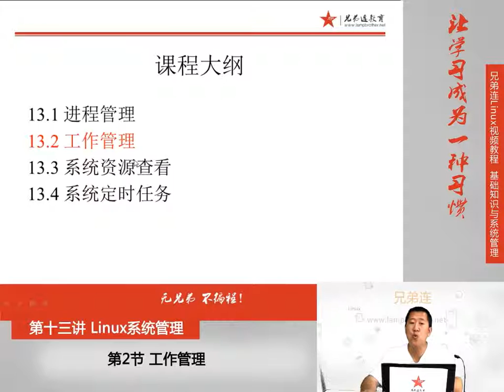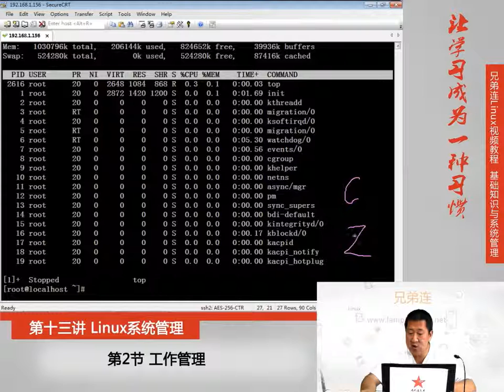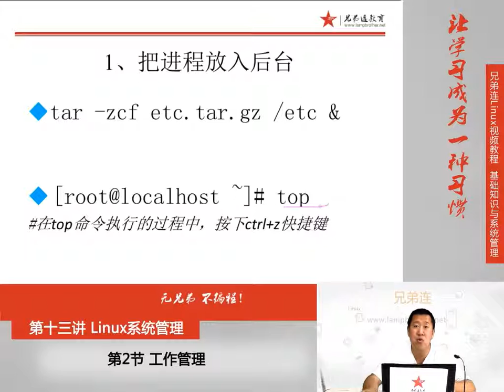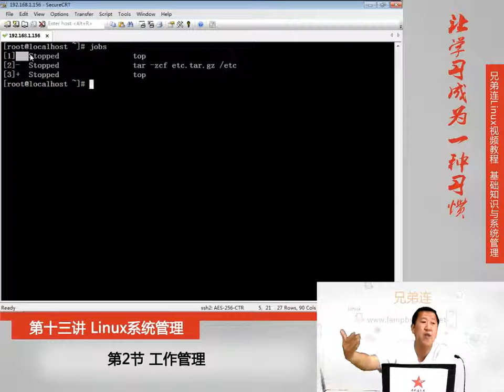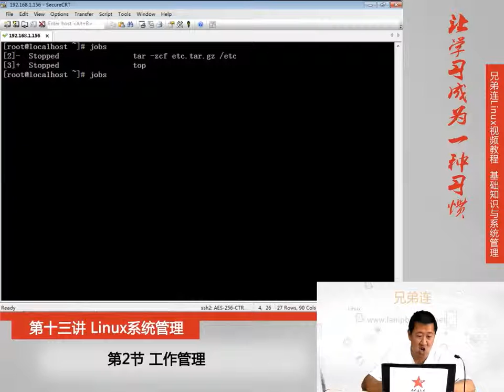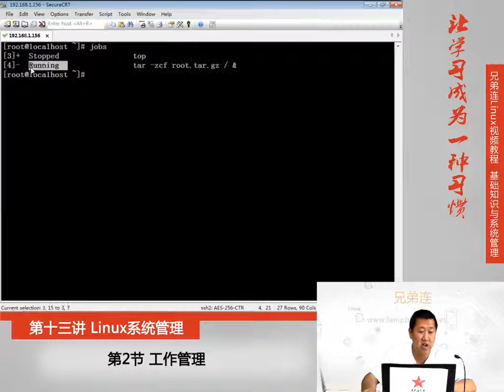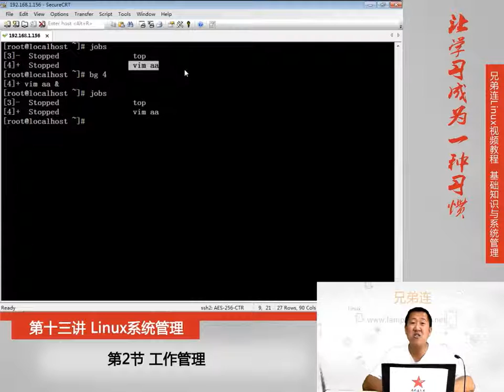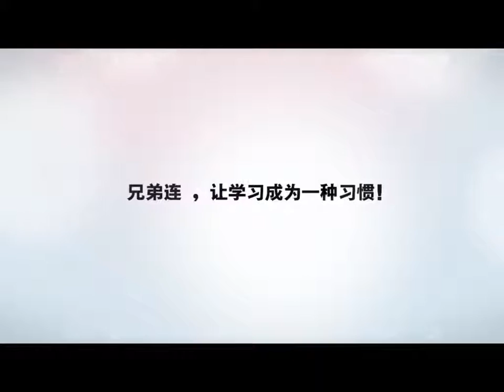13 2 Linux系统管理 工作管理